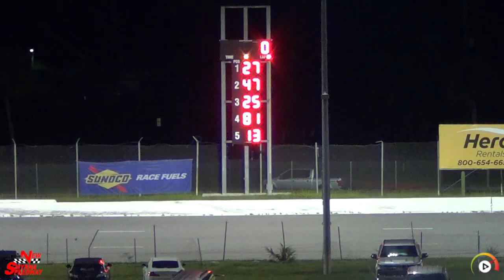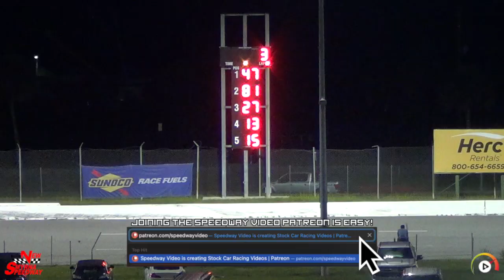Bomber 'A' 40 | New Smyrna, Sep 3 '22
To request custom color/logo Speedway Video decals, t-shirts, hats, and koozies, message Margeaux Sterling on Facebook or ask for her at the track on race day!

Filmed and edited by Speedway Video
Voiceover by Kelly LaBrecque

"Guitar Dubstep Logo C" - Walentynski (Pond5 Individual Content Agmt.)